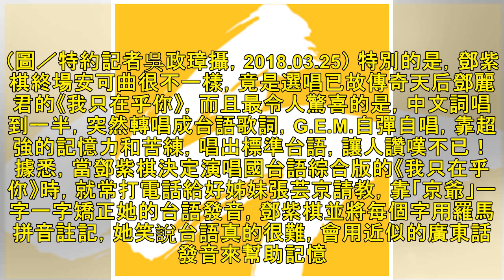鄧紫棋淚崩哭掉半首歌 自爆來台80次謝粉絲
鄧紫棋（G.E.M.）在台一連3天舉辦《Queen of Hearts》世界巡迴演唱會，今（25）日唱好唱滿最終場，但當她演唱《紅薔薇白玫瑰》時，突然唱到一半掩面大哭，幾乎哭掉半首歌，也讓觀眾心疼不已。 鄧紫棋先是在舞台上與台灣粉絲侃侃而談，「我真的很喜歡台灣，第一次在台灣開演唱會，是在大河岸大約1...